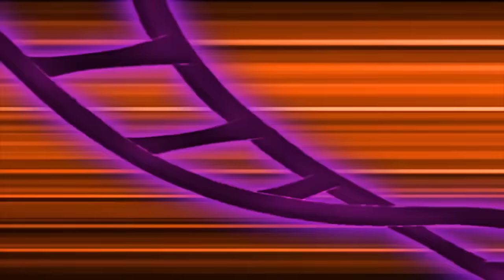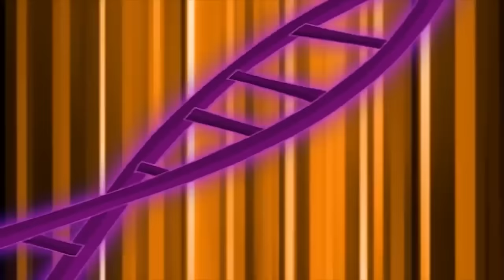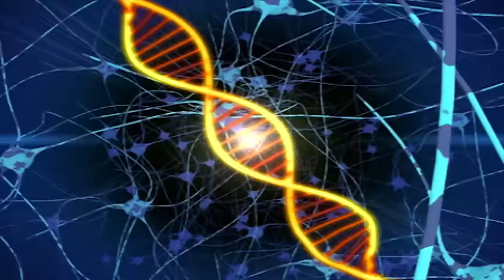Dino Squad - Tangled Web SE0103 | HD | Full Episode | Dinosaur Cartoon | Videos For Kids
Dino Squad - Tangled Web SE0103 | HD | Full Episode | Dinosaur Cartoon | Cartoons for Kids

Caruso auditions for the popular television show, "U Famous." But his quest for fame could cause Caruso to reveal his secret dino identity on national television.